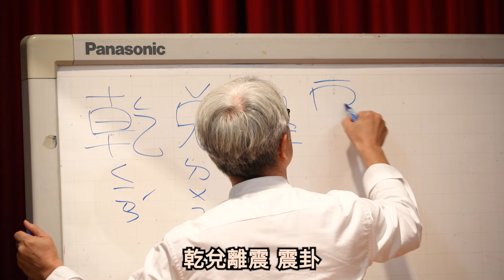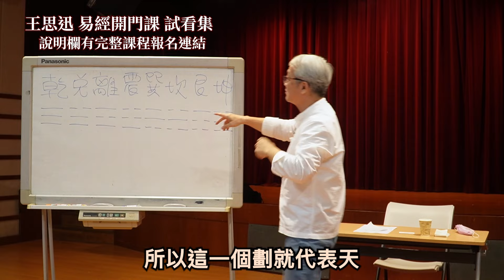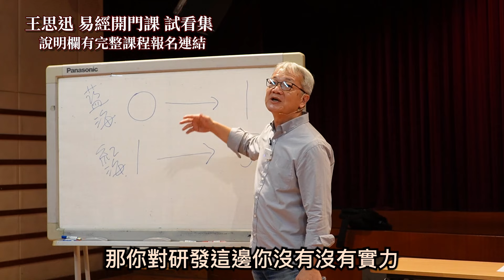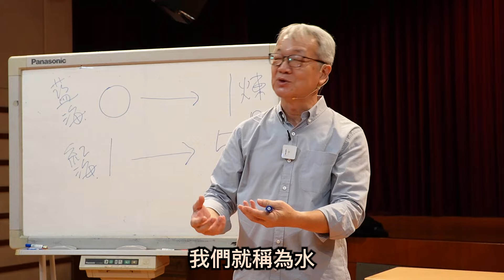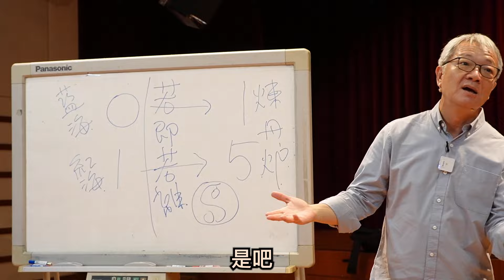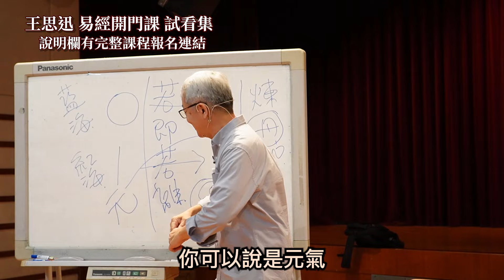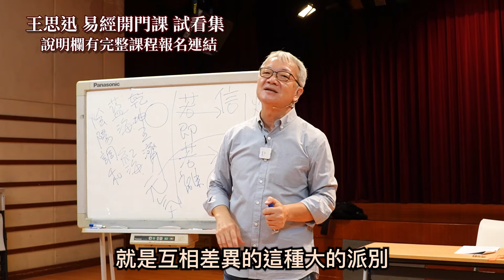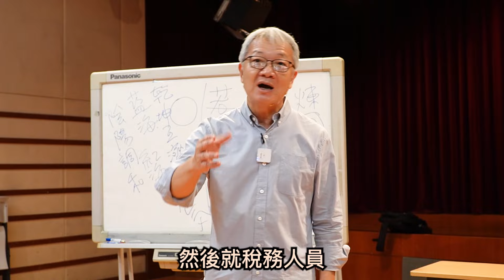【先天八卦 書裡不好說的】陰陽調和 乾坤互濟｜王思迅-易經開門課-限時優惠(說明欄有報名連結)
〖王思迅-易經開門課〗完整內容 *全程中英雙語CC字幕*2024初版/2022錄製

 上篇「導言、先天八卦、意識卦卜卦方法，乾、坤兩卦卦辭與爻辭詳解」 (8.5小時課程) 購買連結：

王思迅先生創辦「樂易講堂」，講學十餘載。因目前實體課程僅於台北、高雄定期開設，為嘉惠海外華人共同學習，首開線上影音課程，教授易經八個卦之詳解，也為初入門學習者講解卜卦與後續學易之方法。

本線上課程版權歸屬「樂易講堂」王思迅先生，翻錄必究
思迅先生研究《易經》40年。現任大雁出版基地編輯總監與如果出版總編輯。2022年出版著作《易經白話講座》。於南華大學哲學研究所畢業且榮獲南華大學傑出校友，曾任玄奘大學生命倫理學課程講師、城邦果實出版總編輯，擔任2002年《劍橋哲學辭典》中文版主編。